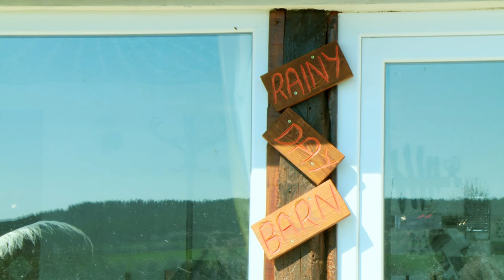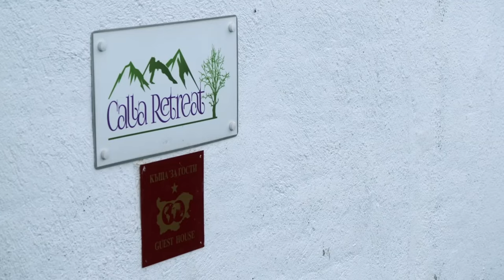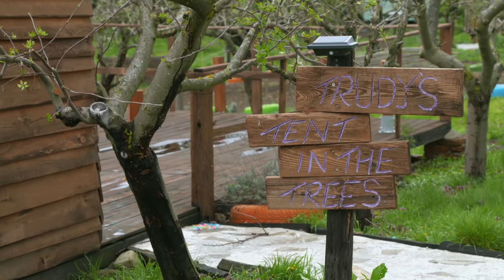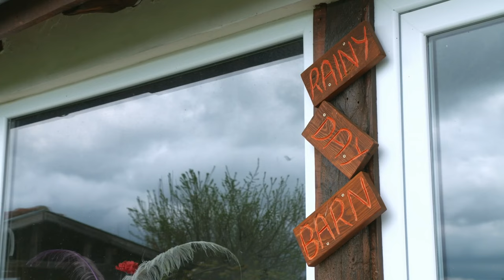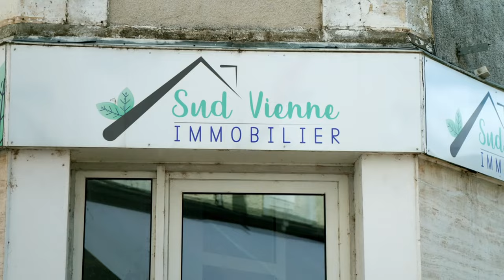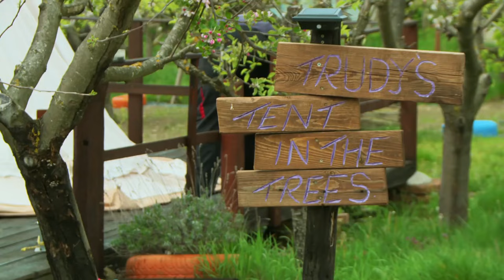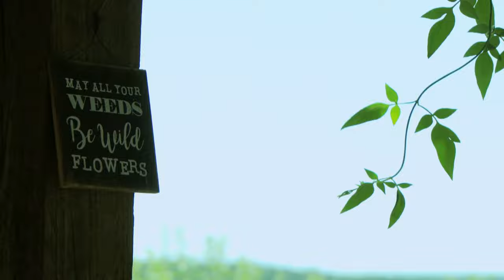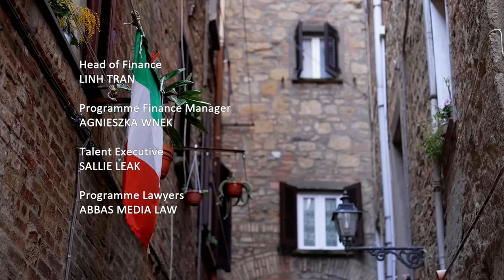A New Life in the Sun S09E16